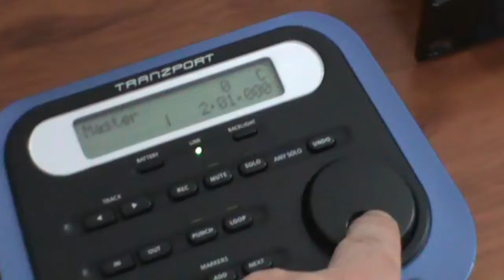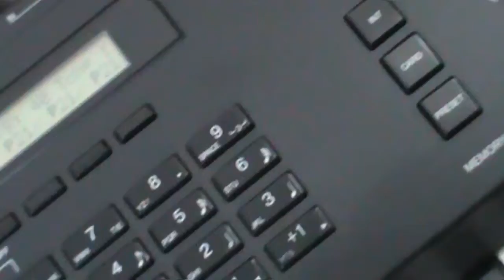Yamaha V50 FMsynth | Chillwave japanesse influence music - Superteclados.com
Ebuko - theme from album: orug-ru: memories of electronics memories

I hope you enjoy it. Thanks for your support and comments.
Vicherval Music Project

The musical equipment was provided by:
Superteclados.com - equipos para producción musical